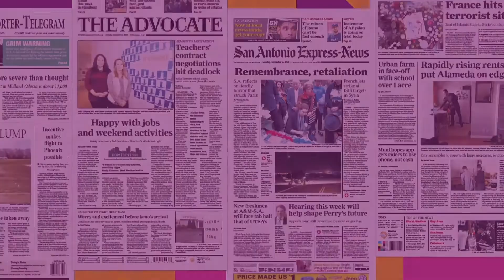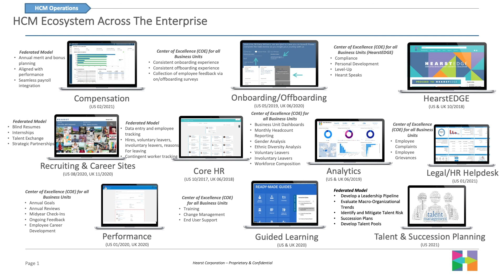Why Hearst Choose Oracle Recruiting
While Oracle Taleo remains the right choice for some, many customers, including Hearst, have transitioned to an Oracle Cloud HCM solution. Learn why they made the jump and the impact it has had on their business.